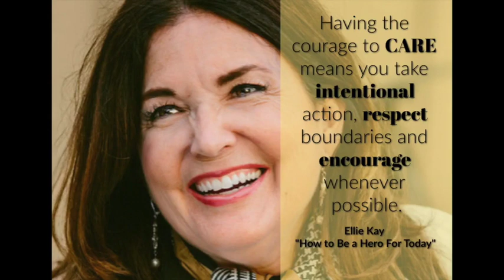Revive & Thrive Women's Virtual Conference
ARE YOU LIVING AN INTENTIONAL LIFE?
13 Speakers - 22 GOD-CENTERED Messages of HOPE, ENCOURAGEMENT & EQUIPPING to live a more purposeful and fulfilled life! This DOUBLE Virtual Conference Package is only $25.

DISCOVER OUR EAT LIVE THRIVE DIET to rev up your mid-life metabolism!

All opinions are always 100% honest and our own. It doesn't cost you anything extra and you are free to use the link or not as you choose. If you do use our links, we appreciate your support!